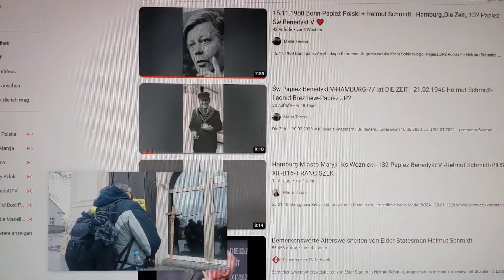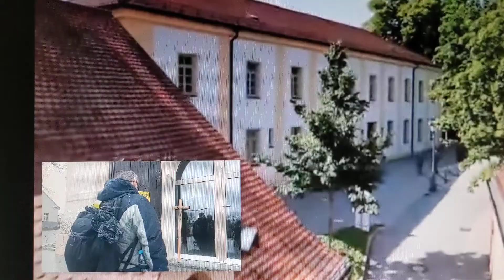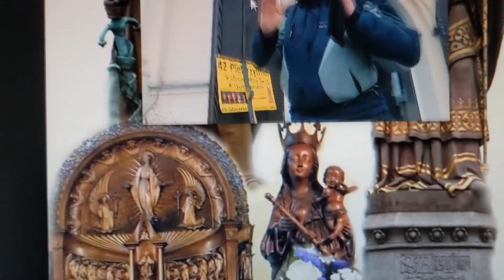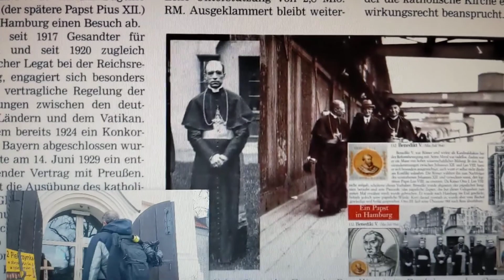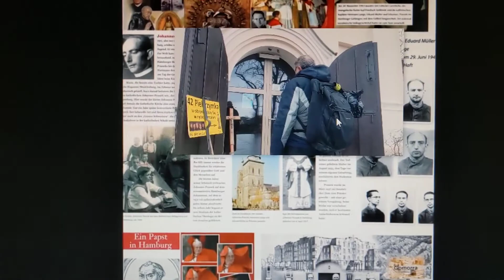Tulce Sanktuarium Matki Bożej Ks Michał wysłannik kapłanow z Dachau HAMBURGA